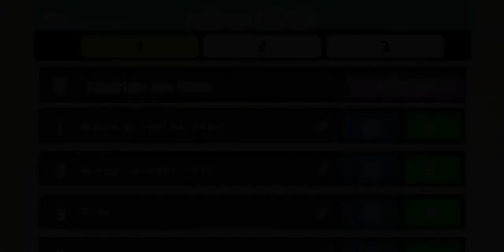Jogando a cópia do mario maker mr maker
O jogo

Minha fase

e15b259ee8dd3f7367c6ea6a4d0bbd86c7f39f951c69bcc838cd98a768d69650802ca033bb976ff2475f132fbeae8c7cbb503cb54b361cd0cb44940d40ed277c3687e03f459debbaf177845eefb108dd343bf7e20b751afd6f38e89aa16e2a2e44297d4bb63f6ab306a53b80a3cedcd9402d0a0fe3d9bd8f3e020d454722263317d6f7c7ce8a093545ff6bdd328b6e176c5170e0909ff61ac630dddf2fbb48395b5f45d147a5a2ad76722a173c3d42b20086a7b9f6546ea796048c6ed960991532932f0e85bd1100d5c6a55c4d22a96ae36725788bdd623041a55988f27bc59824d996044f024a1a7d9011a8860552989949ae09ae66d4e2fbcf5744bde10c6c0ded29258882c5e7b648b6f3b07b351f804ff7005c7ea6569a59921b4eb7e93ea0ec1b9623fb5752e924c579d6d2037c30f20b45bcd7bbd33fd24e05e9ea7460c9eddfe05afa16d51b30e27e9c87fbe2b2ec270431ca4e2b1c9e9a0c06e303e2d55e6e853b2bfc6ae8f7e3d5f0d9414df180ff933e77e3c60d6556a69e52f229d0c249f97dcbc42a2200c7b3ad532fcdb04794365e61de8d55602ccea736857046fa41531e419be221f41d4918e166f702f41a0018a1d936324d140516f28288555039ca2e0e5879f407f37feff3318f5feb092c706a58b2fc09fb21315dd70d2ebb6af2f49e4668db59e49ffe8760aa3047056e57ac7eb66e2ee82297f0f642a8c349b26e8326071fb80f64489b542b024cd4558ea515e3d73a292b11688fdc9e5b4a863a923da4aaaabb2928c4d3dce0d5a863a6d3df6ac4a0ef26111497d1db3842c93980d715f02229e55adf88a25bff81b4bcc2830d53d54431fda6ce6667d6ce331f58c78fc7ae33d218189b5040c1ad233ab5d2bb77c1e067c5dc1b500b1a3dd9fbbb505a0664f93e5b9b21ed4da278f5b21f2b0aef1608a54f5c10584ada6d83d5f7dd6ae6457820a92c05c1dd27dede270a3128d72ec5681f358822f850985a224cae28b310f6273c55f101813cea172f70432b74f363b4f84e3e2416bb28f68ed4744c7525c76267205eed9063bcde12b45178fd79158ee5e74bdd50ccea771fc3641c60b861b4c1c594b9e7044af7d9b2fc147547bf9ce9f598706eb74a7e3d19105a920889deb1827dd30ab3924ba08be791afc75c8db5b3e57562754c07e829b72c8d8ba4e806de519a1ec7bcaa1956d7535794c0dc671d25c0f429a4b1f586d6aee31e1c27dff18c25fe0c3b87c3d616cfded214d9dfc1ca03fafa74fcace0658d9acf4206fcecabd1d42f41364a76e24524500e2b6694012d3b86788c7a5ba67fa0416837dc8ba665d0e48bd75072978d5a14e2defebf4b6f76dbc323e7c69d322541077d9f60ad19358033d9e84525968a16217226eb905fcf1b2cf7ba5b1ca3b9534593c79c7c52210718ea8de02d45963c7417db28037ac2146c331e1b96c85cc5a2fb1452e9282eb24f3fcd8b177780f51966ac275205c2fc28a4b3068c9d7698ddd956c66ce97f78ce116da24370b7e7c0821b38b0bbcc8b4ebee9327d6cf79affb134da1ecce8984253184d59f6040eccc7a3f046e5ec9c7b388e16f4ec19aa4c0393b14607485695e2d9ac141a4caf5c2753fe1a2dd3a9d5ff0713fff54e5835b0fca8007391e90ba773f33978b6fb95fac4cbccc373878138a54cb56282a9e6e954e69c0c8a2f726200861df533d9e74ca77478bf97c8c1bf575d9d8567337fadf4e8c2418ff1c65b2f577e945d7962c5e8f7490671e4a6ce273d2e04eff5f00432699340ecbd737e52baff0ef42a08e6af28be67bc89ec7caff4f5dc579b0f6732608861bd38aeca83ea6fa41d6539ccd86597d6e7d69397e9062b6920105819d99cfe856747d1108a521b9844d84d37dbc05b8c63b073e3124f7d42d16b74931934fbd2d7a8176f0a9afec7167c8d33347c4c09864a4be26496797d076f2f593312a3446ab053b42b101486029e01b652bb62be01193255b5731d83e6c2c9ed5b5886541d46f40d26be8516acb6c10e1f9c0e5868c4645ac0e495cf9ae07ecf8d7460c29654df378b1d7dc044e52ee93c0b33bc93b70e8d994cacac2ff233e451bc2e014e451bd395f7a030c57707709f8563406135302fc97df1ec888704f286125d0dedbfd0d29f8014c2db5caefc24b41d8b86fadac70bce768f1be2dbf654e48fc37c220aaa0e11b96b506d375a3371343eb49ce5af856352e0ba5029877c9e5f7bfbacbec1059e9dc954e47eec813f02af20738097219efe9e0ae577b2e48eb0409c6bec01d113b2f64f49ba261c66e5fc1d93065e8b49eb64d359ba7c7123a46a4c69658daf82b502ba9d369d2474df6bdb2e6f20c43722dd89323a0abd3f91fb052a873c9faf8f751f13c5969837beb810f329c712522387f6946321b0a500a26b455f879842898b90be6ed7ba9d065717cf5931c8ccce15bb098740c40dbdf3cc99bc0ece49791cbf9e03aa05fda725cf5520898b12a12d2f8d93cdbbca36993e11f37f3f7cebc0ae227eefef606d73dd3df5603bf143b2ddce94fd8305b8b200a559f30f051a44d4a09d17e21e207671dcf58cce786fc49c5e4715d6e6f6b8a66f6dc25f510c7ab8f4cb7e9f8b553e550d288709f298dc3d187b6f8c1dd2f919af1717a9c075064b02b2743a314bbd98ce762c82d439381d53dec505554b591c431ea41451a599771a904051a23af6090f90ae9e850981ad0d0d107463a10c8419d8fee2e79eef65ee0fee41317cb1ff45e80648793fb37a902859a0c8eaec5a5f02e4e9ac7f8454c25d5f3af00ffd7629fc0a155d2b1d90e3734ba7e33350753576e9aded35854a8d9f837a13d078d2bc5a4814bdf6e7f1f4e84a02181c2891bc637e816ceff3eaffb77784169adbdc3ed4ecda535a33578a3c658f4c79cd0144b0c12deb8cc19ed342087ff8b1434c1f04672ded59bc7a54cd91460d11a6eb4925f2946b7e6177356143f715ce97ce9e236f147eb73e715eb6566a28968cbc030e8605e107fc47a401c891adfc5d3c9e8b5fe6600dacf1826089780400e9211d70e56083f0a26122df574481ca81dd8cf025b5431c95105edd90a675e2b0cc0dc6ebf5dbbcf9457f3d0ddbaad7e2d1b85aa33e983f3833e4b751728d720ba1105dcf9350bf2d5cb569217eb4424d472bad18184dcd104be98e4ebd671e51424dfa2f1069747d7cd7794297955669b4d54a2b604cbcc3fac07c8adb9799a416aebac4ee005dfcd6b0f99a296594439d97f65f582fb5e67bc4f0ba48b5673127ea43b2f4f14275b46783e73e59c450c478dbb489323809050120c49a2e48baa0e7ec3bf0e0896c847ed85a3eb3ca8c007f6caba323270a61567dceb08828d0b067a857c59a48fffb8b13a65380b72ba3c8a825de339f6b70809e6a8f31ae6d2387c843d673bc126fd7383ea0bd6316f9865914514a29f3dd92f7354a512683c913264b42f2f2